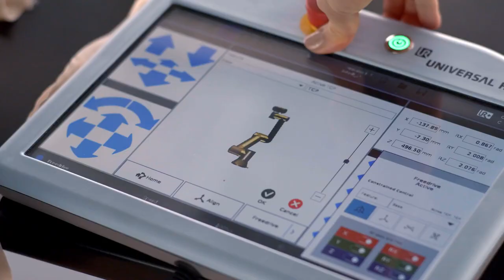Kia creativity matters (Time feature with Merritt Moore)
At VidOps we create and deliver videos, animations and photography projects for businesses.

Video based content is one of the most effective methods by which we communicate. But effective video content requires significant skilled labour and equipment that can be difficult to coordinate. At VidOps, we streamline micro crew video production processes for businesses and organisations around the globe.